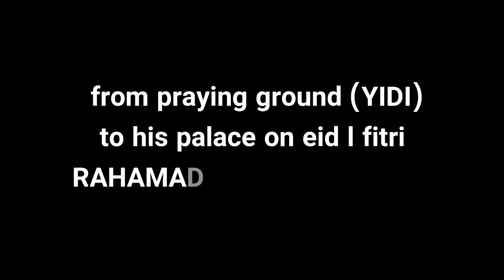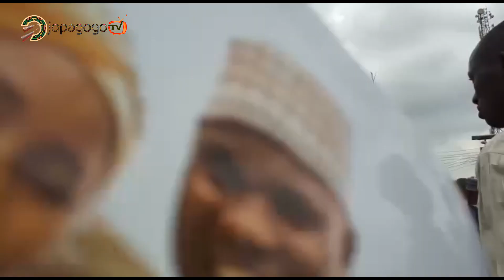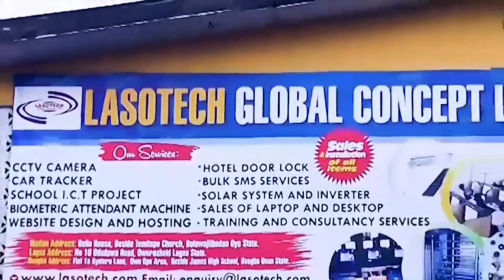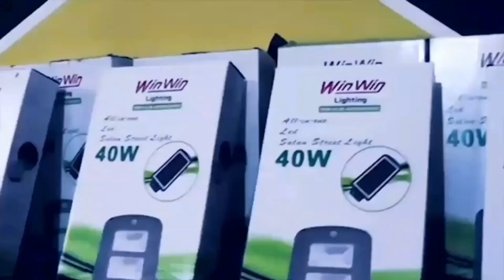CUMPULSORY SPIRITUAL DANCE STEPS By ALAAFIN OYO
Dance steps to two spiritual drums that must be performed by HIS IMPERIAL MAJESTY OBA LAMIDI OLAYIWOLA ADEYEMI III on his arrival from yidi (praying ground) during eid fitri, end of the annual 30 days fasting RAMADAN .